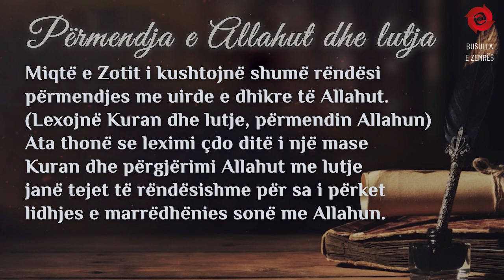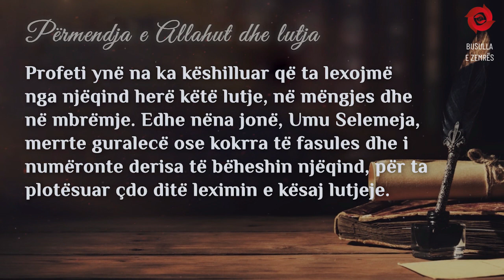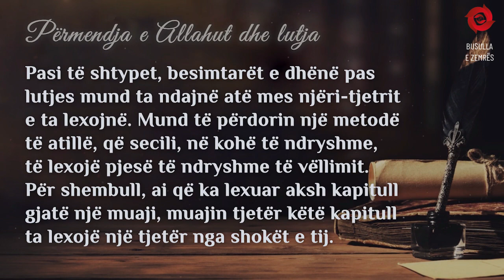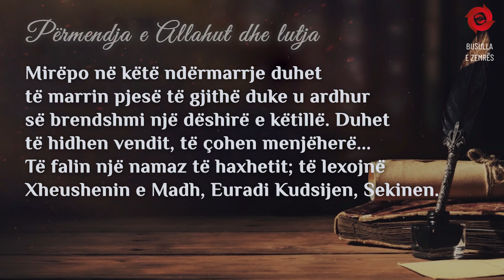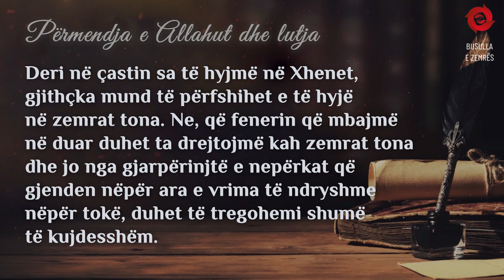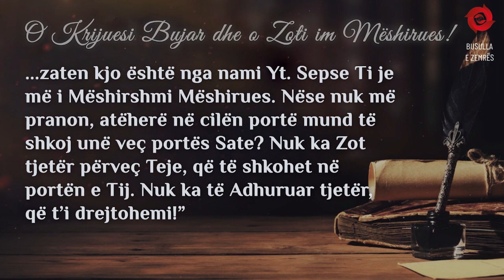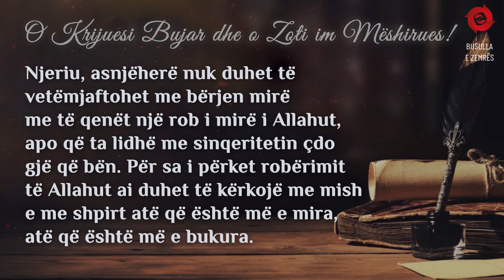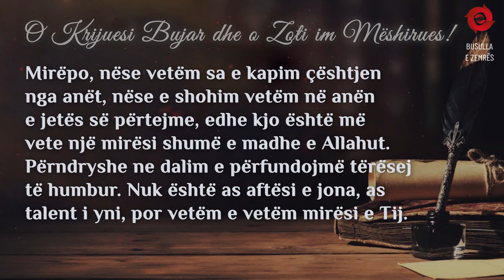Shtamba e Thyer 3